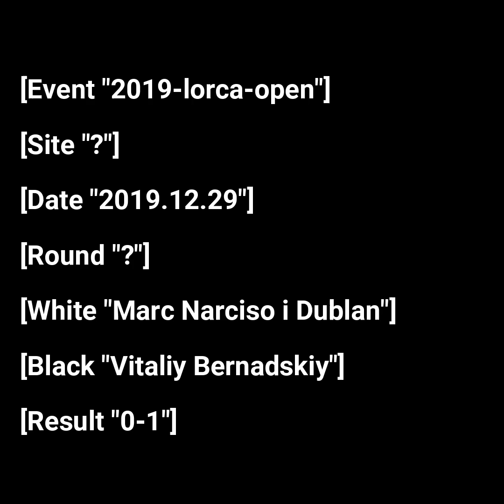Shockingly it was played in 2019 not in 19th Century | Dublan vs Bernadskiy 2019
Dublan vs Bernadskiy 2019,
Queen Sacrifice,
Checkmate,
Chess,
Board Games,
United States,
Kings Hunt,
Chess Game,
Chess Games,